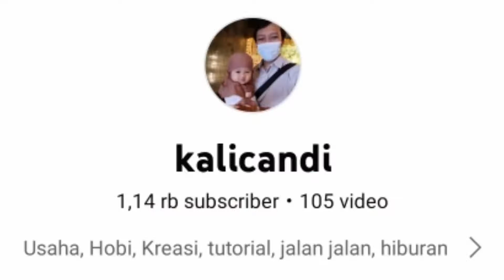pemupukan rumput odot pertama kali setelah tanam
pemupukan ini saya lakukan sengaja sejak dini agar rumput odot cepat berkembang
jadi jangan sampai malah rumputnya mati simak videonya
kalau asal bisa fatal